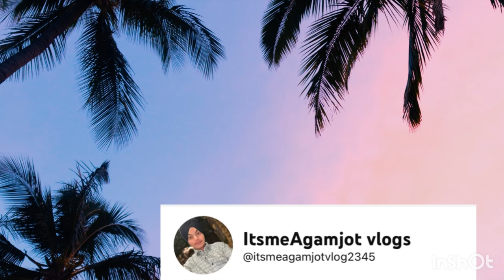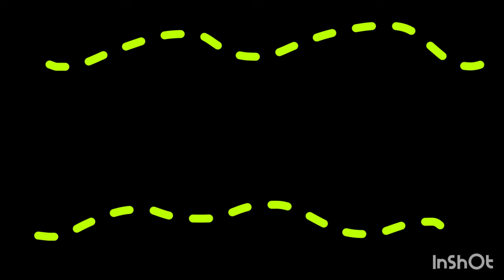12th ke Bad Ghar valo ke Tane 🙆🏼‍♀️😖…. | by mummy , papa & 2 kamchor bache 😝😝🤣🤣